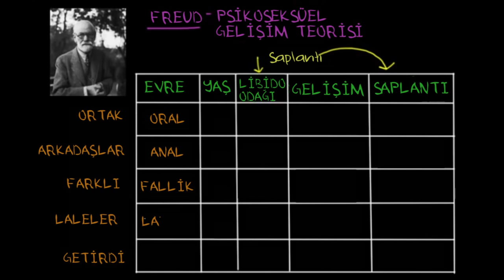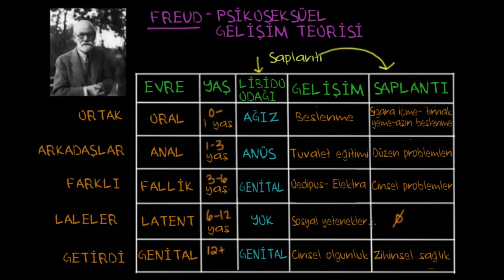Freud'un Psikoseksüel Gelişim Teorisi (Sosyoloji / Bireyler ve Toplum)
52 dilde 140+ milyon öğrencinin faydalandığı, dünyanın en büyük ücretsiz öğrenme platformu Khan Academy’de, matematikten sanat tarihine, ekonomiden fen bilimlerine, basit toplamadan diferansiyel denklemlere, ilkokul seviyesinden üniversite seviyesine her yaş için binlerce ders videosu, konu anlatımı, soru çözümü, interaktif alıştırma ve daha fazlasına tamamen ücretsiz ve reklamsız olarak ulaşabilirsiniz.